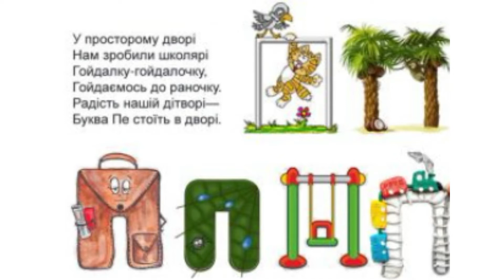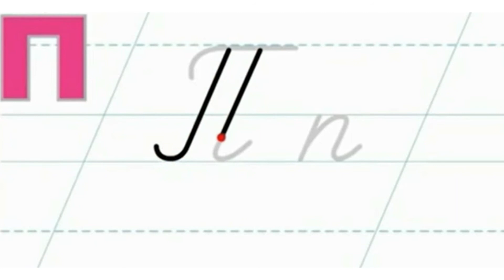Навчання грамоти. Велика рукописна буква П